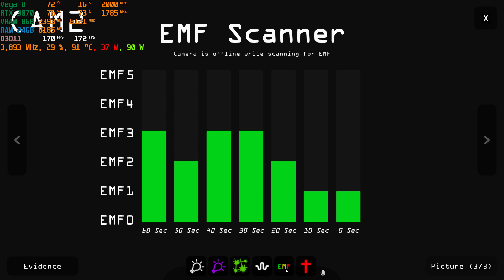ASUS TUF A15 RTX 3070 Paranormal Observation